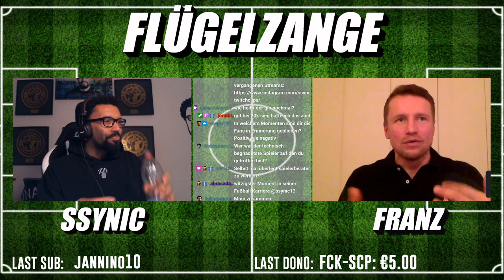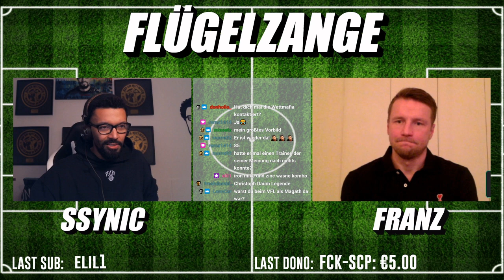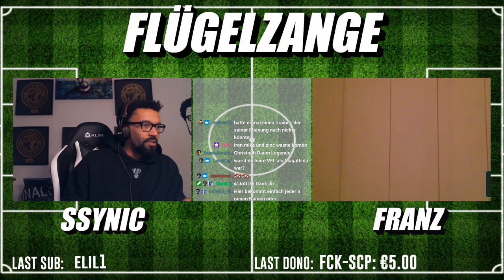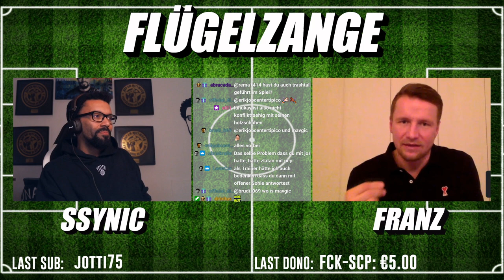Flügelzange, der Fussballtalk : Maik Franz beantwortet Fan-Fragen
Maik Franz hat sich in unserer Flügelzange, zum Ende hin nochmal sehr sehr offen und ehrlich ein paar Fanfragen gestellt.

ANZEIGE/WERBUNG